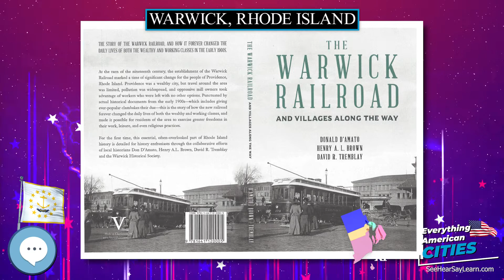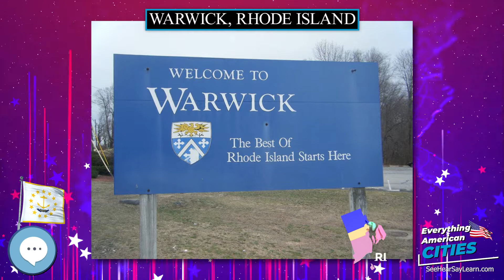Warwick, Rhode Island ⭐️🌎 AMERICAN CITIES 🌎⭐️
In this video series we're covering everything about every city in the state of Rhode Island in the United States of America.
Warwick  is a city in Kent County, Rhode Island, the second largest city in the state with a population of 82,672 at the 2010 census. Warwick is located approximately 12 miles  south of downtown Providence, Rhode Island, 63 miles  southwest of Boston, Massachusetts, and 171 miles  northeast of New York City.

Ghost Towns
Minelab GPZ 7000 Gold Nugget Metal Detector
Trending Audible Books
Link to Amazon.com